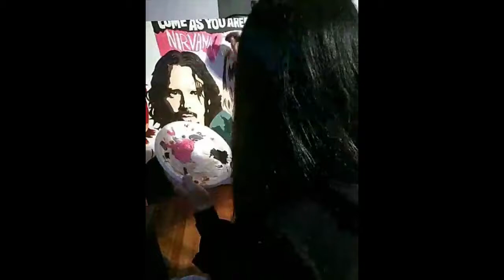90s Seattle grunge band icons original hand painted design time-lapse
This original hand painted design features all of your favorite 90s Seattle band grunge-era icons! Including Scott Weiland from Stone Temple Pilots, Chris Cornell from Sound Garden, Kurt Cobain from Nirvana, Eddie Vedder from Pearl Jam, and Layne Staley from Alice in Chains. It is painted on all 4 of the deep sides of the wrapped canvas for a clean and contemporary look when hanging unframed on the wall. Under black light the background glows in stunning neon colors and otherwise invisible black light paint exposes skulls over the faces of the members who have passed away.